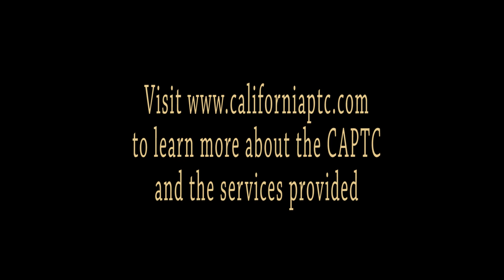Taking A Sexual History - Using the 5Ps (A Practical Guide for Clinicians)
Dr. Christoper Ried, Medical Director of HIV/STD Services for Orange County, demonstrates a sexual health history screening using the 5Ps of taking a sexual history. This 12 minute video was created to provide a practical resource guide for clinicians in assessing the health care and testing needs of patients when time may be limited.